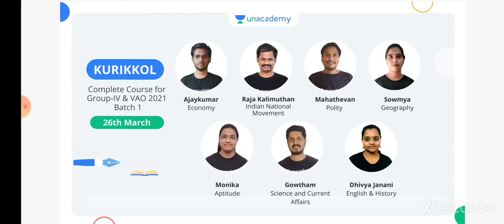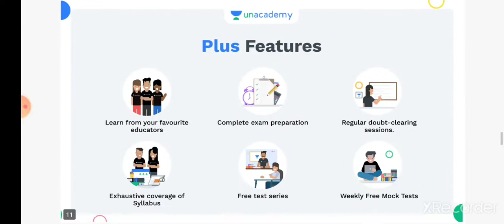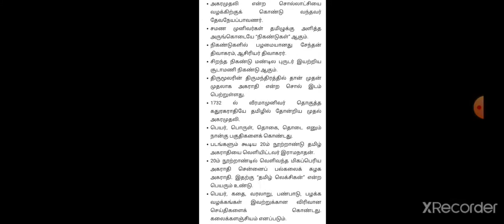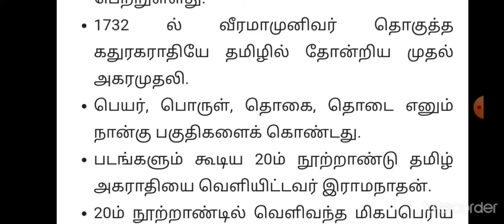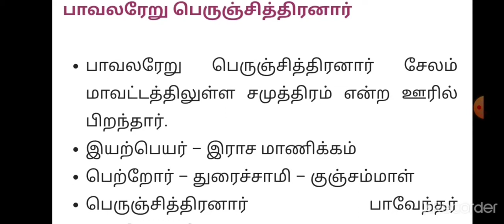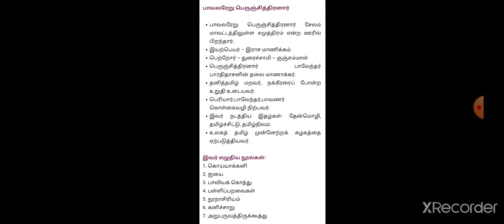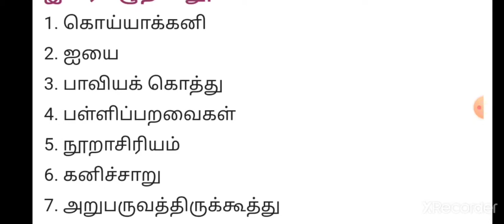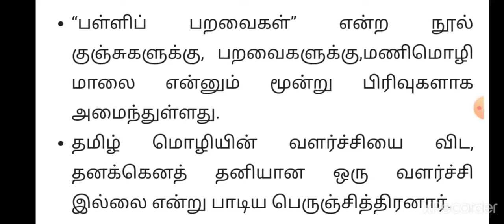TNPSC TAMIL அகரமுதலி,பாவலரேறு